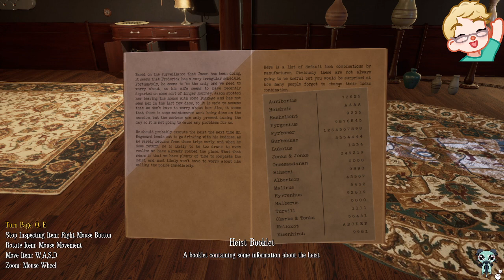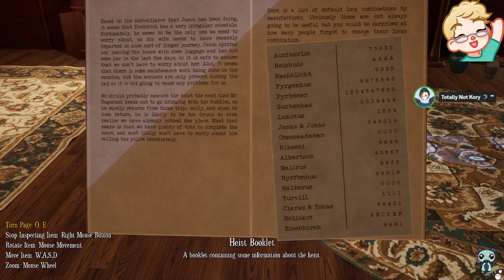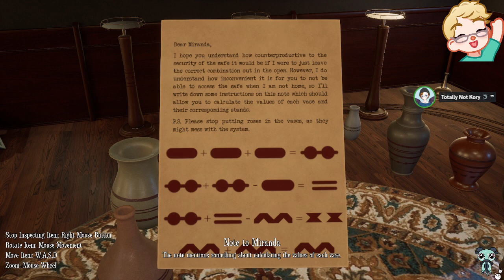Bosses to fight and mansions to escape| Part 63 (ER)